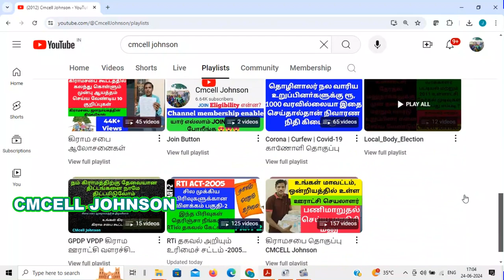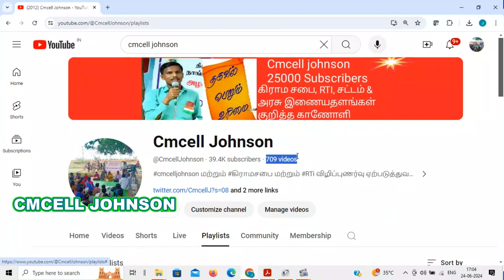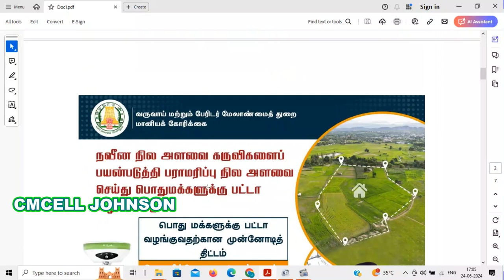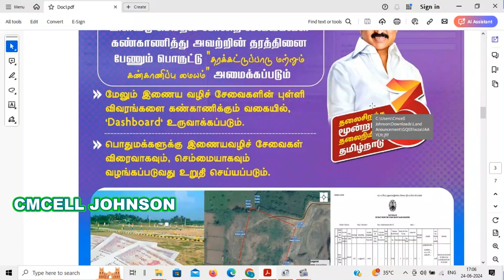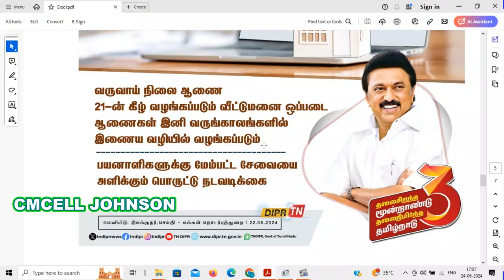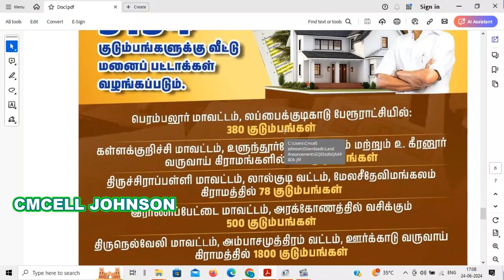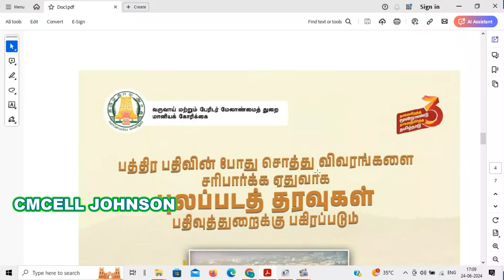Patta transfer history and FMb new update with GPS in tamil patta name transfer tamil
வருவாய் துறையில் அரசு கொண்டு வரப்போகும் புதிய 4 முக்கியமான மாற்றங்கள் பட்டா மாறுதல் history காணும் வசதி | GPS விபரங்களோடு வரைப்படம் | Fmb விபரங்களோடு பட்டா

Patta transfer history and FMb new update in tamil  patta name transfer tamil  patta transfer latest news tamil

நிலம் உள்ளவரா நீங்கள் நிலத்தின் வழிகாட்டி மதிப்பு பற்றி  கட்டாயம் தெரிந்துகொள்ளுங்கள் 15 நாள் மட்டுமே கால அவகாசம்

நாம் வெளியிடும் வீடியோ அனைத்தும் பொதுநல நோக்கத்திற்காக வெளியிடுகிறோம்... இதன் நோக்கம் அனைத்து மக்களும் விழிப்பு அடைய வேண்டும் என்பதுதான்..
இந்த செய்திகளை தவறாக பயன்படுத்தி பிரச்சினைகளில் சிக்கிக் கொண்டால் நமது சேனல் பொறுப்பேற்காது